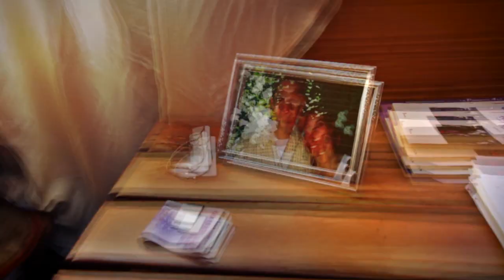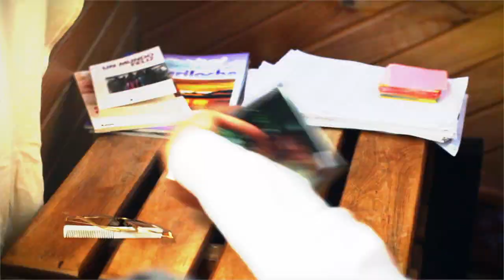El perdedor - Sebastian Barrio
Video Clip: ¨El Perdedor¨ de Sebastian Barrio Martin
Disco: Organismo - Año: 2012

Idea Original: Sebastian Barrio, Jean Studler

Dirección, cámara y montaje: Jean Studler
Asistente de dirección y jefe de producción: Emilio ¨Pingo¨ Sanchez

Elenco:

Emilio Sanchez ¨Pingo¨
Sebastian Barrio
Malena Mantuano
Cristina Martin
Milena Lucia
Karina Audicio
Mateo Fuentes
Hervé Studler
Monica Studler
Ana Laura Fournery

Agradecimientos: A Juanita Pires, Ana Maria Studler y todos los que participaron de esta modesta producción.